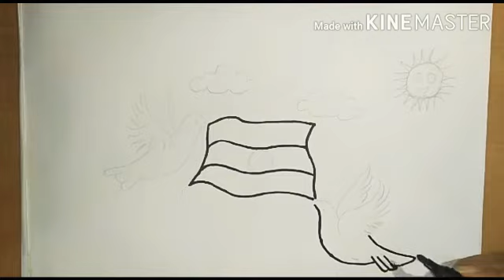Independence day drawing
My name is ## Jon Kumar kalita.